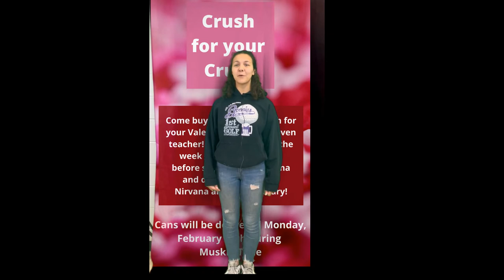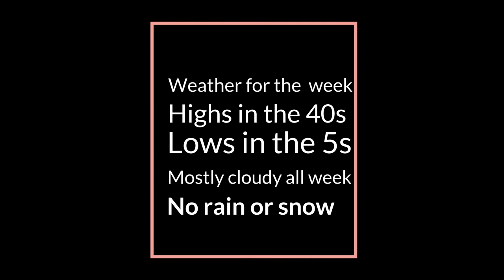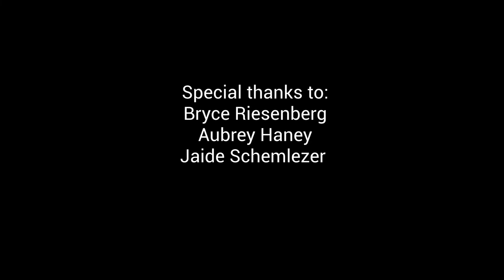Muskie Minutes Student News | Season 2 Episode 19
Muskie Minutes Student News
Muscatine High School Muskie Time Announcements